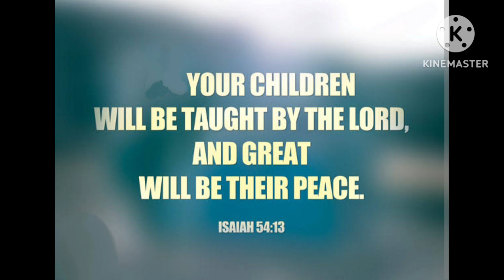GOD'S WORD FOR YOU TODAY 🙏